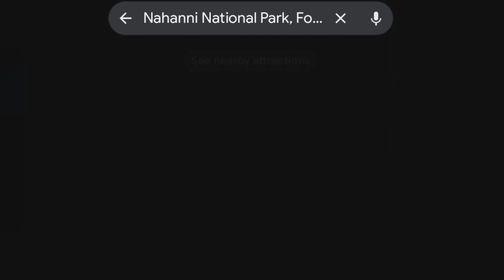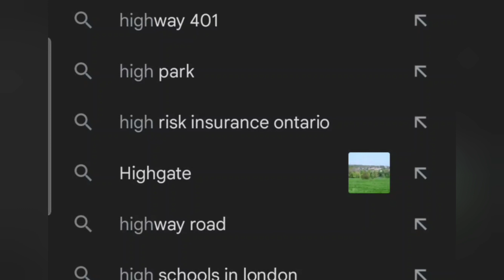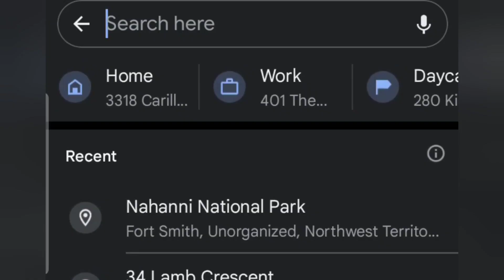4 Most Hanunted places of Canada ! 🇨🇦